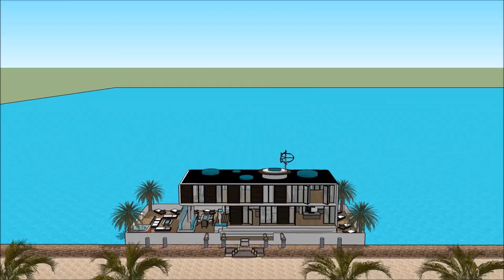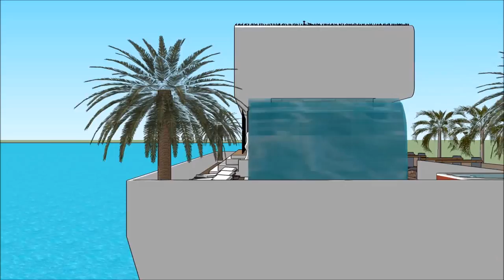Houseboat casa galleggiante amsterdam for sale in Venice ITALY Italia manufacturer’s luxury floating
The Houseboat casa galleggiante amsterdam for sale in Venice ITALY Italia manufacturer’s luxury floating is made to sustain quality of living as a worldwide concept: Rome Milan Naples Turin Palermo Genoa Bologna Florence Bari Catania Verona Messina Padua Sicilia Sardigna Corse Switzerland  Zürich Geneva Basel Lausanne Bern Winterhur San Marino Sovereign Military Order of Malta  Birgu Bormla Qormi Senglea Valletta Istria County Croatia Slovene Istria SloveniaTieste Taranto Brescia Parma Prato Modena Cinque Terre Amalfi Portofino Bellagio Positano Capri  Lombardy Lazio Veneto Emilia-Romagna  Piedmont  Tuscany  Campania Apulia Sicily Apulia Eritrea Ljubljana Lichtenstein Vaduz Pula Vrsar Novigrad or elsewhere.

The Houseboat casa galleggiante amsterdam for sale in Venice ITALY Italia manufacturer’s luxury floating includes an Extravagant Barge Design ready for the extravagant user to rent the barge Houseboat Rome Milan Naples Turin Palermo Genoa Bologna Florence Bari Catania Verona Messina Padua Sicilia Sardigna Corse Switzerland  Zürich Geneva Basel Lausanne Bern Winterhur San Marino Sovereign Military Order of Malta  Birgu Bormla Qormi Senglea Valletta Istria County Croatia Slovene Istria SloveniaTieste Taranto Brescia Parma Prato Modena Cinque Terre Amalfi Portofino Bellagio Positano Capri  Lombardy Lazio Veneto Emilia-Romagna  Piedmont  Tuscany  Campania Apulia Sicily Apulia Eritrea Ljubljana Lichtenstein Vaduz Pula Vrsar Novigrad or elsewhere world wide.

The Houseboat casa galleggiante amsterdam for sale in Venice ITALY Italia manufacturer’s luxury floating has three level plans with basement underneath it, which consist all the facilities needed for the renter. The Houseboat Barge has a unique modern contemporary design with unique architectural features. It has its own lounge area with gorgeous view of the bay.